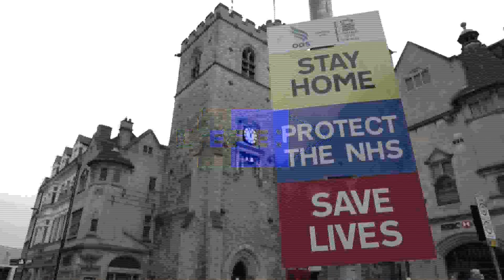La vacuna de Oxford y AstraZeneca tiene una efectividad del 70,4 %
La vacuna desarrollada por la universidad inglesa de Oxford y la farmacéutica AstraZeneca previene la covid-19 en un 70,4 % de los casos, indican resultados preliminares difundidos este lunes.

¡Visítenos!